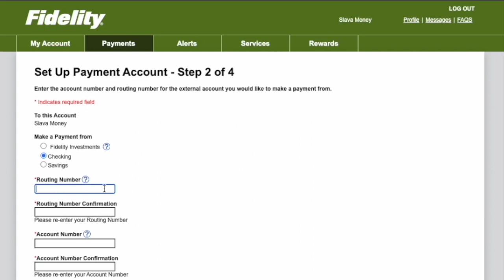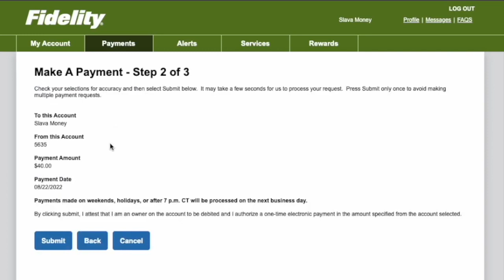How to pay Fidelity Credit Card? // Pay your credit card bill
First open Fidelity.com in your browser. Then enter your username and password. Click login On the main screen of your fidelity account in the bottom left corner find “Visa Signature Rewards” It will open the “Manage Cash and Cards” page. You can set up autopay or “Make a payment” Click on “Make a payment” It will open the “Manage Payments” page. Click on “Make a Payment” On step 1 click “Next” On step 2 you can select the source of payment. It can be investments, checking, or savings accounts. I select “Checking” and enter routing number and account number. Then click “Next” On step 3 verify the details and click submit. Now your checking account for payments to your Fidelity Credit Card is set up and ready to use. To proceed to make actual payment, click on “Payments” On the “Manage Payments” page click on “Make a payment” again. On step 1 select the amount you want to pay. It can be minimum payment, statement balance, current balance, and other amount. I’ll pay the minimum. Click next. Now I verify all the details and click submit. Minimum payment is made. You can pay the rest as soon as you wish.